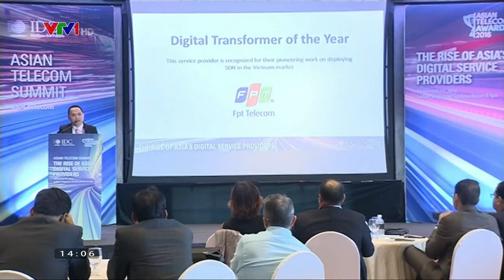FPT Telecom giành giải Digital Transformer of The Year - VTV 1 🎁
FPT Telecom giành giải Digital Transformer of The Year

Lễ trao Giải thưởng Viễn thông châu Á - Thái Bình Dương 2016 tổ chức ngày 11/11 tại Singapore, FPT Telecom đã trở thành doanh nghiệp Việt Nam đầu tiên và duy nhất vinh dự đón nhận danh hiệu Digital Transformer of The Year - Doanh nghiệp chuyển đổi kỹ thuật số của năm.

Giải thưởng do Tập đoàn đa quốc gia International Data Corporation (IDC) trao tặng, nằm trong khuôn khổ các hoạt động của Hội thảo Viễn thông châu Á - Thái Bình Dương 2016 (Asia Pacific Telecom Summit Awards - ATSA) diễn ra trong hai ngày 10-11/11 tại Singapore.